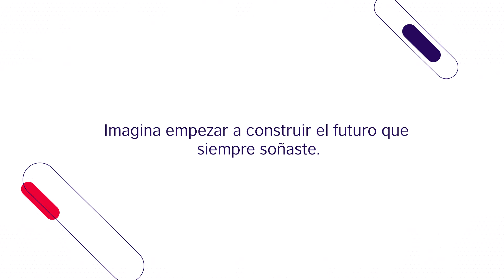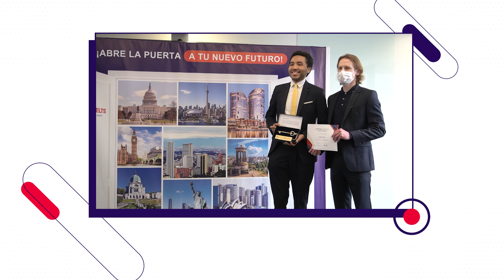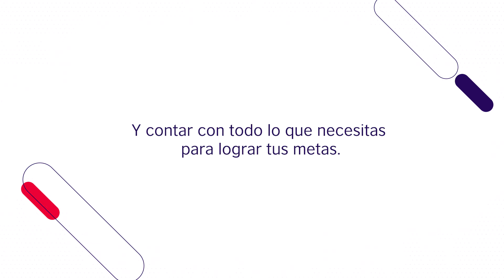Así fue la ceremonia de premiación del IELTS Prize en Colombia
Hicimos entrega de las 7 becas IELTS Prize, que representa una oportunidad, una llave para que los ganadores puedan abrir la puerta de su futuro, y realizar sus estudios académicos en el país de su elección. No la pienses más e inscríbete para tu examen IELTS acá